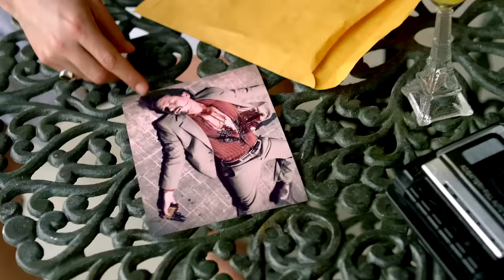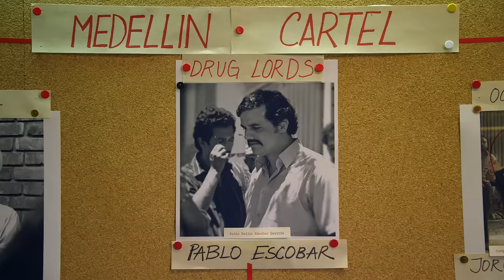Narcos || Black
This is one of the best shows in 2015. An incredible story based on real events.
I hope you enjoy this, guys!

Fandom: Narcos.
Song: Kari Kimmel - Black.
Software: Sony Vegas 13.